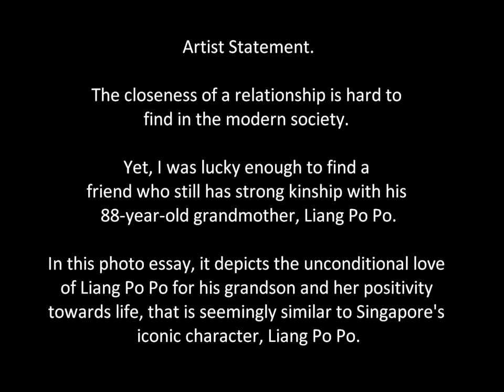Liang Po Po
The closeness of a relationship is hard to find in the modern society.

I lost both my grandmothers even before the age I could understand the true meaning of cherish. Hoping to relive the memories of having a grandmother again, I was lucky enough to find a friend who still has strong kinship with his 88-year-old grandmother, Liang Po Po.

In this photo essay, it depicts the unconditional love of Liang Po Po for his grandson and her positivity towards life, that is seemingly similar to Singapore's iconic character, Liang Po Po.